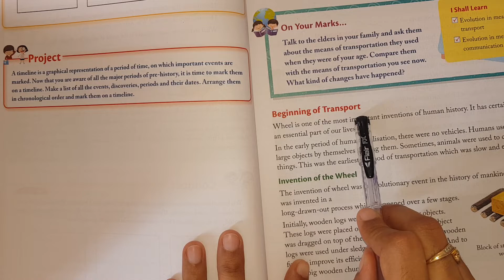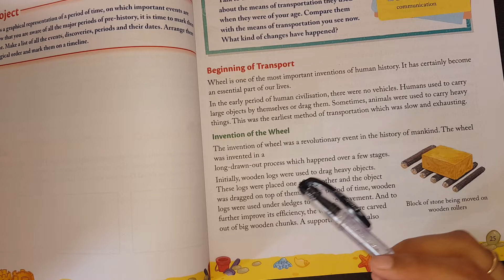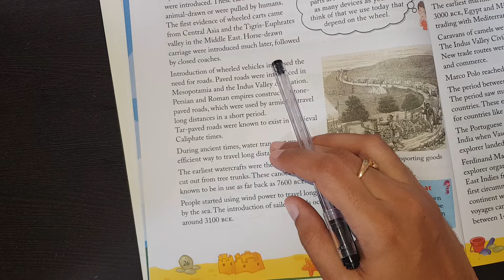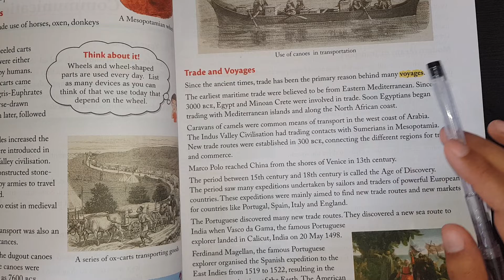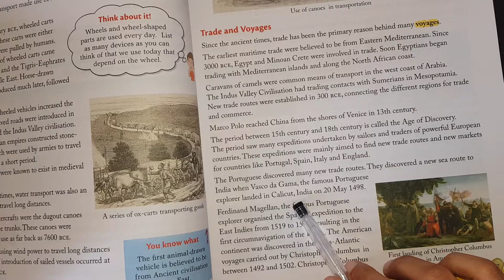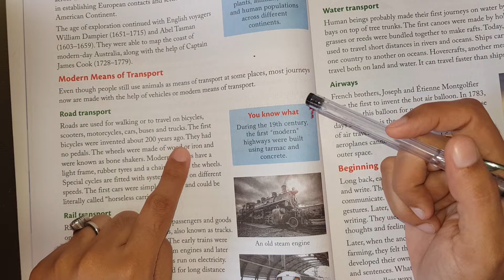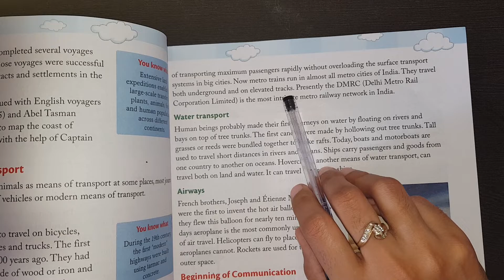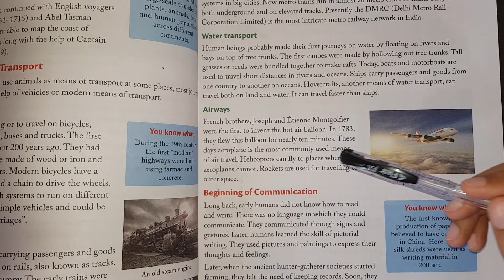5th Grade | S.St. | AV Assignment 7 | 16th June 2020